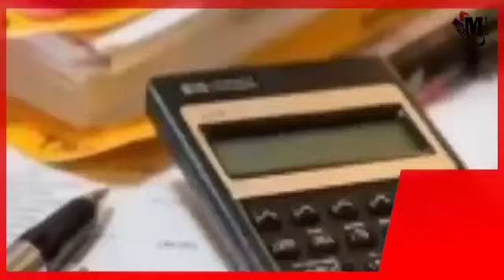New Year Guidelines News Live 31 Dec | Mumbai News Today Live